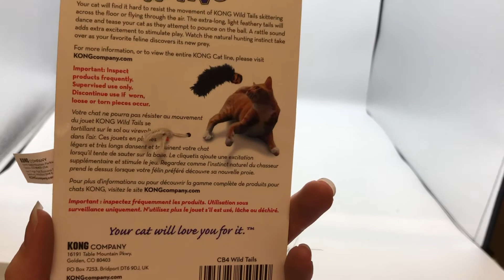Kong Active Wild Tails | Online Pet Supplies | Petco Direct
Kong Active Wild Tails

Tel: TBA